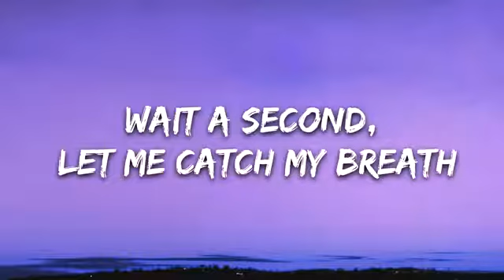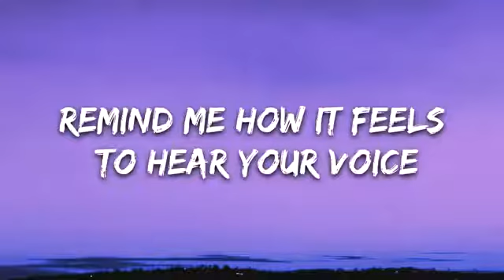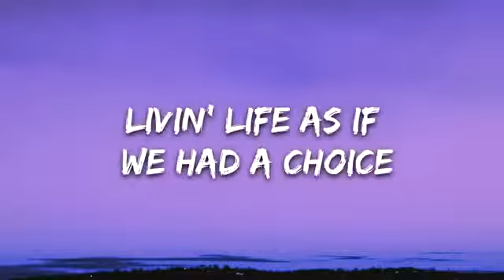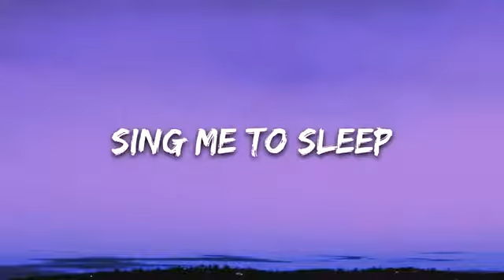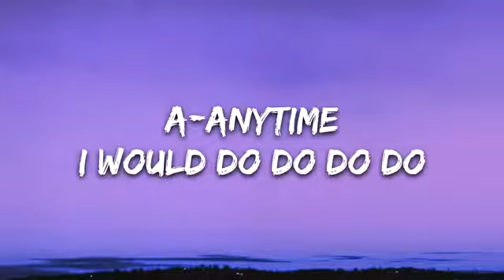Sing Me To Sleep Song Lyrics || Alan Walker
Song Name - Sing Me To Sleep
Singer Name - Alan Walker